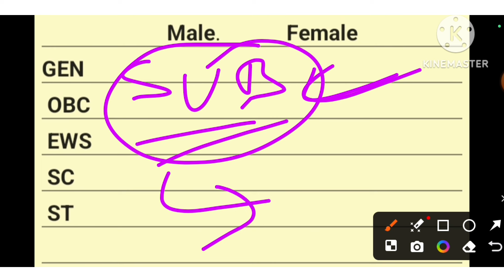SSC GD Cut Off 2024 | Ssc Gd Safe Score 2024 | SSC GD Final Cut Off 2024 | SSC GD Physical Cut Off